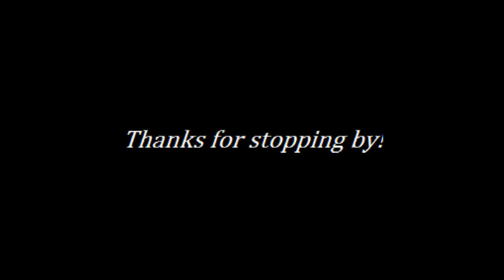Trivial Punk Interviews Marina Endicott, the Author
In this all too brief interview, we're talking books, authoring and what it takes to be a writer.

*phew*
If you're looking for the link I promised in the video, then it's here!